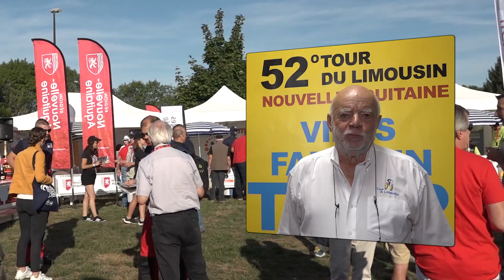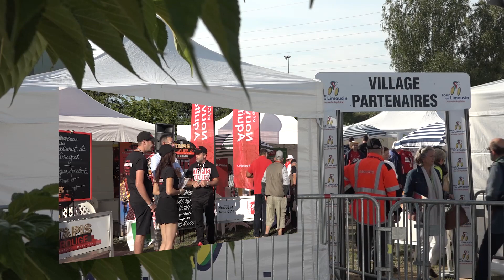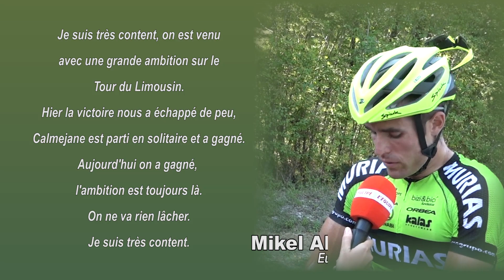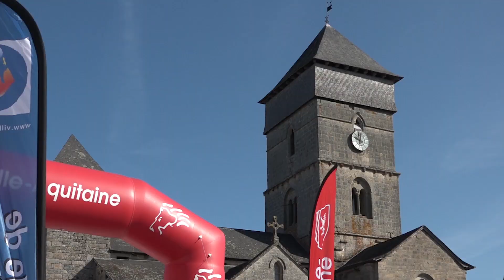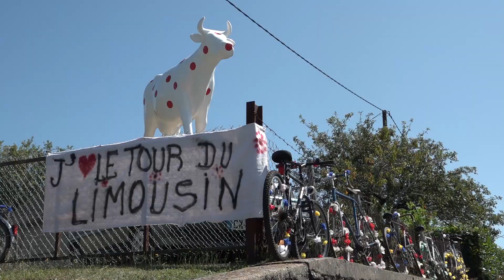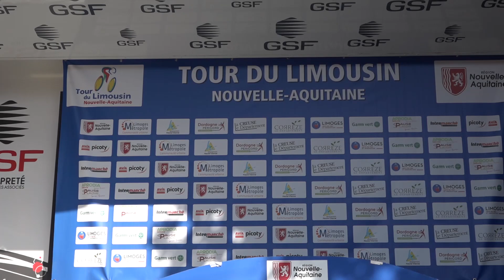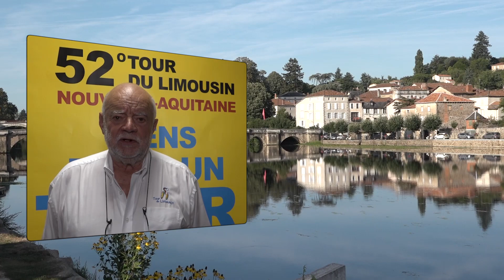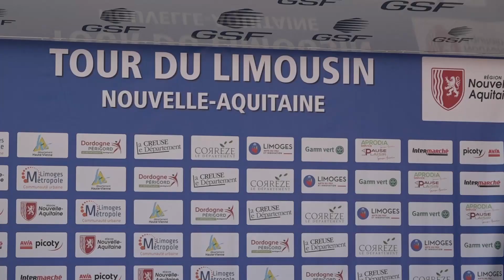[Rétro 2019] Dans les coulisses du 52ème Tour du Limousin - Nouvelle-Aquitaine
À travers des interviews, des images de La Chaîne L’Équipe et des caméras au cœur de l’évènement, LTV Limousin vous propose de revivre les temps forts de la 52ème édition du Tour du Limousin - Nouvelle-Aquitaine.